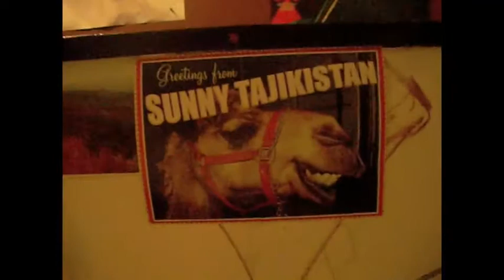[10/5] Thoughts On What's To Come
This week, Katie talks about many various things of many various natures. For one, she makes a VERY important announcement that she is quite excited about. Katie also shows off her self-portrait, fulfilling Ashley's dare. She talks about her plans to participate in NaNoWriMo (National Novel Writing Month) in the month of November, and overall just doesn't forget to be awesome.